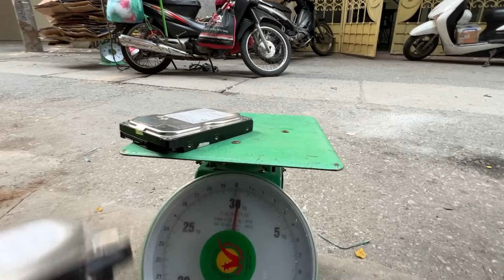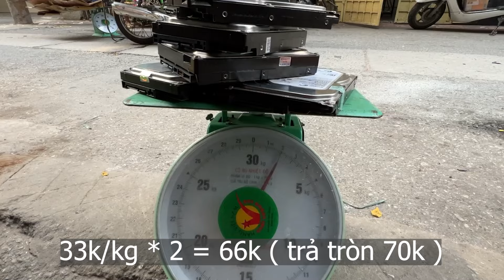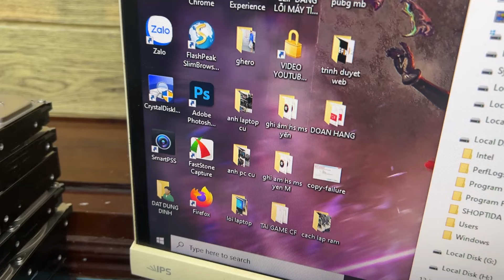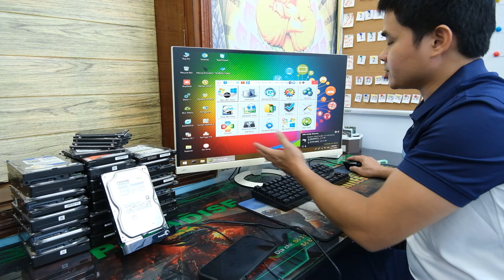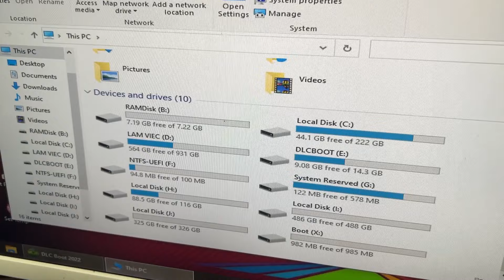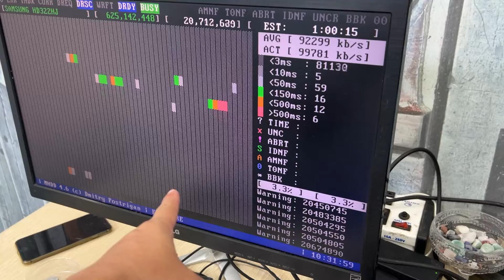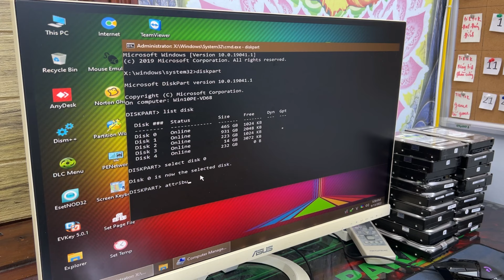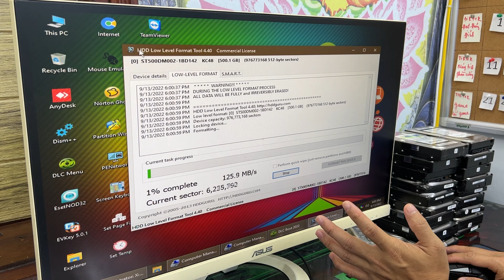Bỏ 350K Mua 10Kg Ổ Cứng Đồng Nát Về Lắp Máy Tính Cho Anh Em Thì Liệu Kết Quả Sống Hay Chết ?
Ngày hôm nay mình sẽ lang thang đi mua ổ cứng máy tính thanh lý đồng nát về test sau đó sẽ dùng để lắp máy tính cho anh em hàng tháng nhé. Hôm nay mình đã mua được hơn 10Kg ổ cứng với giá bỏ ra mua ổ cứng là 350k. Liệu với 350k bỏ ra mua thì mình có được chiếc ổ cứng nào hẳn hỏi không ? Clip này chúng ta cùng đi mua ổ cứng máy tính nhé.